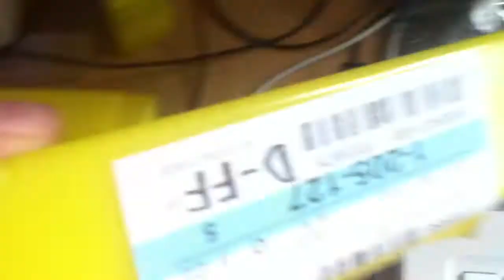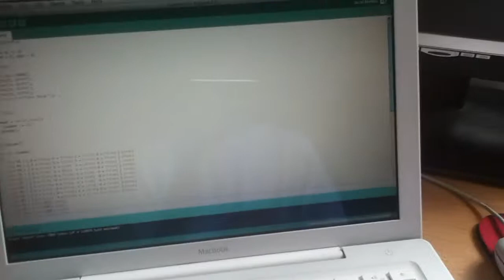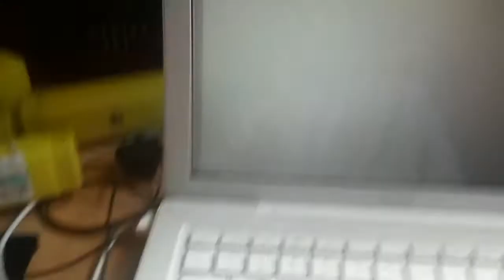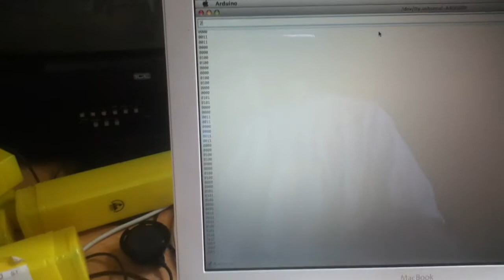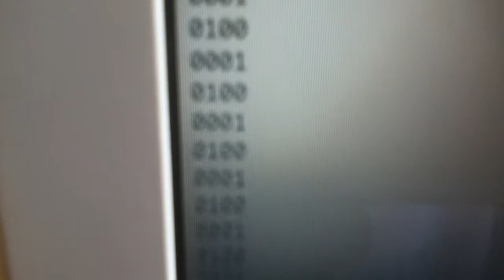selbstgebaute Soundkarte & News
LESEN
Nachbauen auf eigene Gefahr! Keine garantie für kaputte ICs, µController, Lautschprecher usw. !
Der Dezimalzähler zählt die ganze Zeit und bei einer bestimmten Zahl wird er Resetet und ein Impuls auf den Lautsprecher abgegeben. Das ist so schnell, dass ein Ton entsteht. Es ähnelt dem SID Chip aus dem Comodore 64, welcher aber noch viel mehr kann. Bis jetzt steuer ich die 'Soundkarte' mit dem Arduino Mega. Ich möchte aber meine MCU16 in CMOS Technologie nachbauen und damit die 'Soundkarte' steuern.